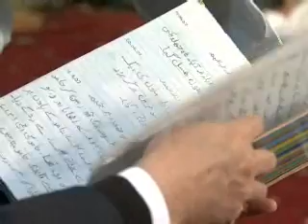Bustan-e-Waqfe Nau Class: 16th January 2010 - Part 4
Part 4 of an educational class with Hadhrat Mirza Masroor Ahmad, Head of the Ahmadiyya Muslim Community and members of the Waqfe Nau scheme. Recorded on 16 January 2010.